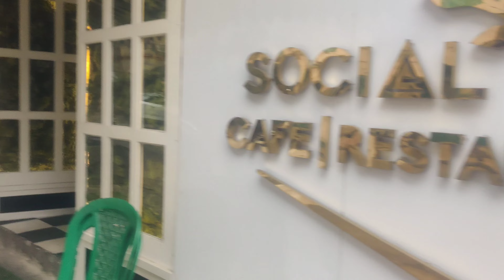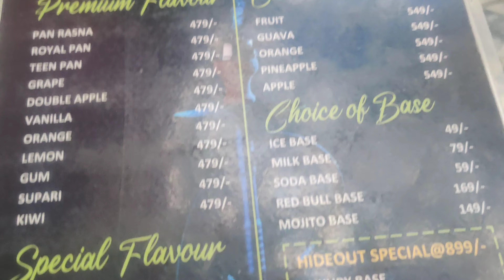Is social hideout cafe the new socialhangout ??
Hey guys today I checked into a new cafe named Social Hideout and I think girls will definitely like it !!!

The perfect place for pictures but I am not very sure about the food though!Pretty affordable too !

Hookahs available so it's a must try out 😊

rimpi31
rimpihere